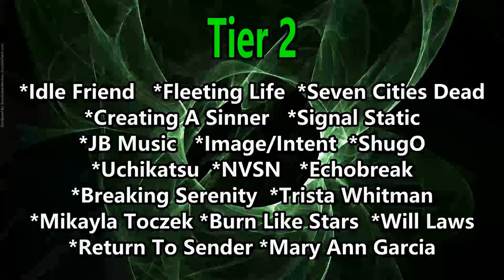Sweet Blasphemy - Devil's Smile ( Reaction / Review ) POST HARDCORE FROM CALIFORNIA